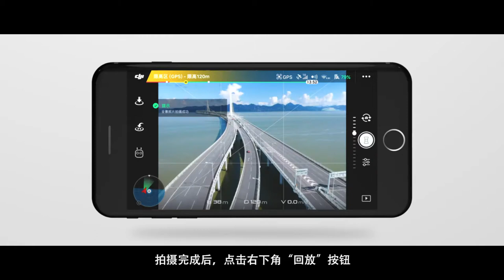DJI Spark 系列教學－全景攝影技巧